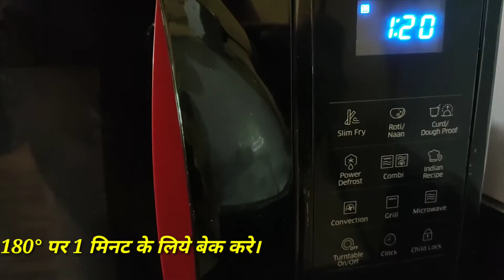Cup cake//chocolate cake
chocolate cake|chocolate cake recipe|2 min recipe

your question-
how to make cake
chocolate cake
chocolate cake kaise banaye